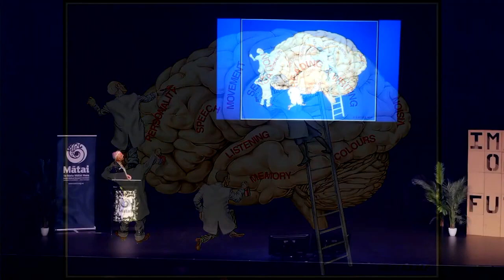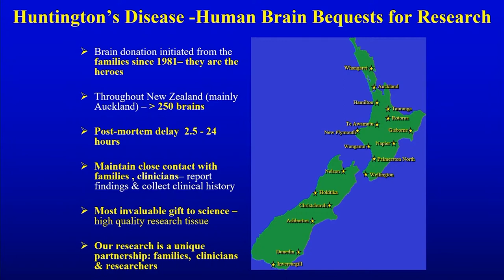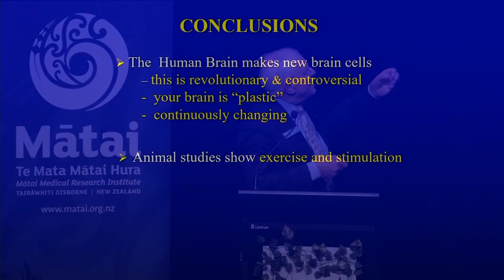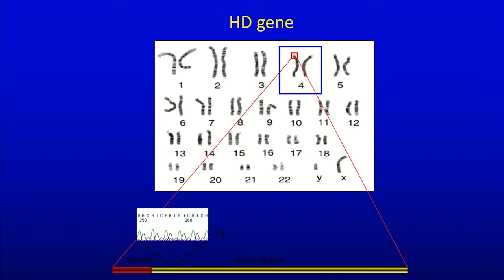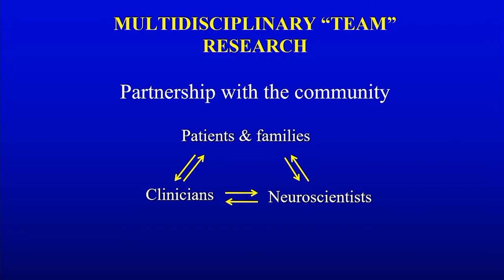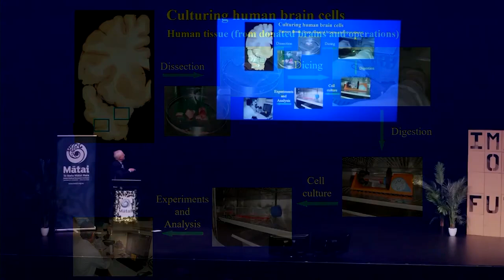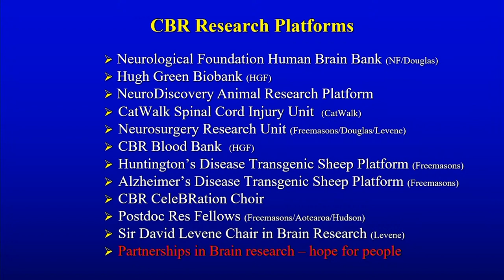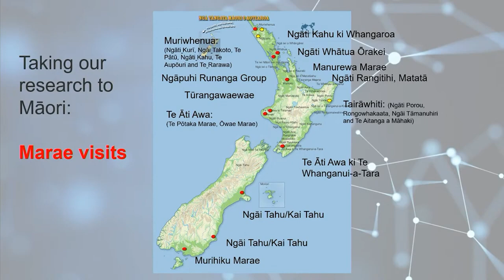Distinguished Professor Sir Richard Faull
Inspiring innovation in brain research